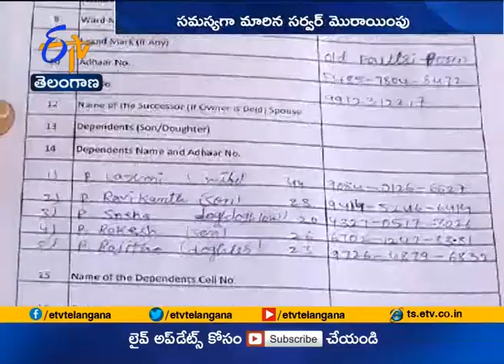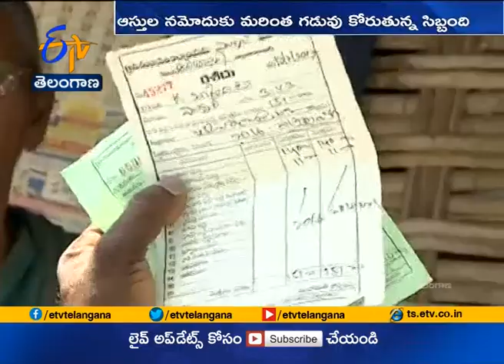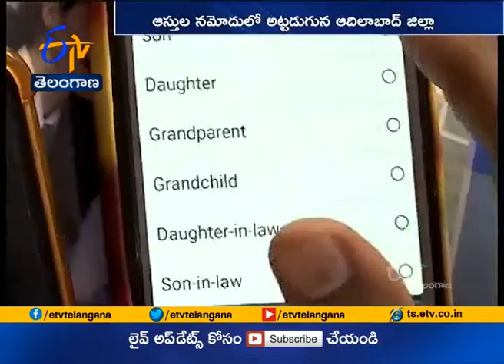Non-Agricultural Asset Registration survey Facing Problems | Due to Network Issues | Adilabad